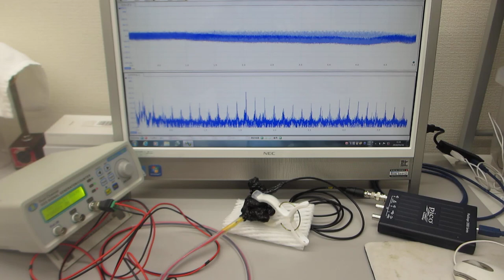オリジナル超音波プローブ（超音波システム研究所）